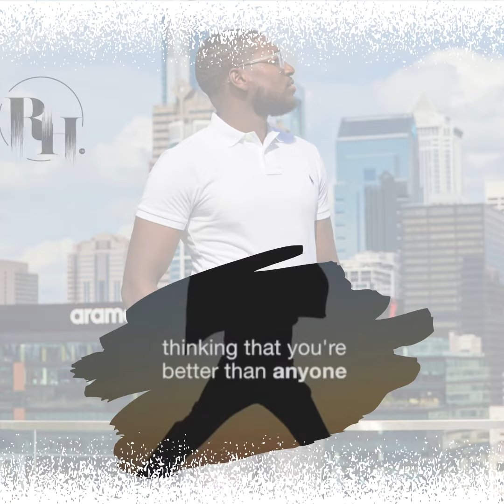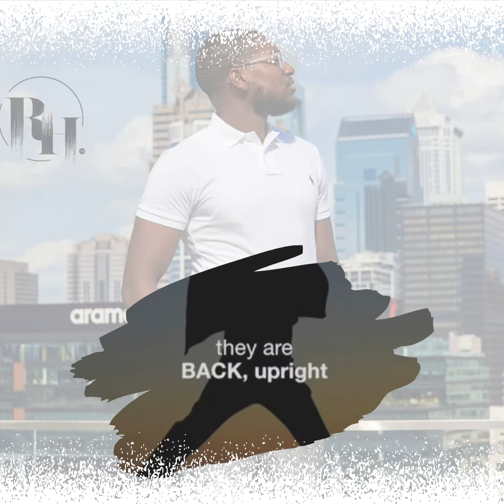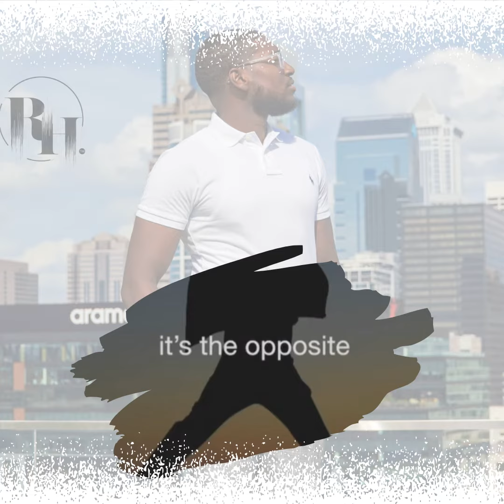What if I had more confidence?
Confidence can change the way we attack our goals and aspirations. We have to first believe in ourselves before others will believe in us! Stand up tall and be confident in your ability! Win the day by beating the internal battle first. You are enough!